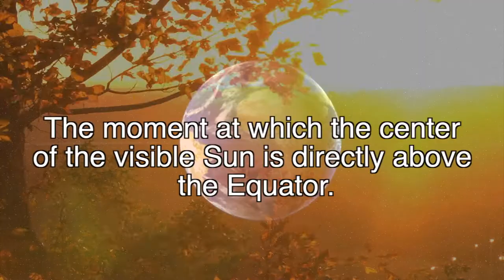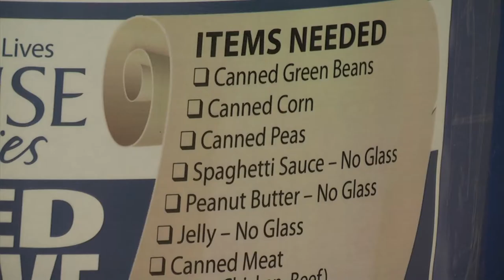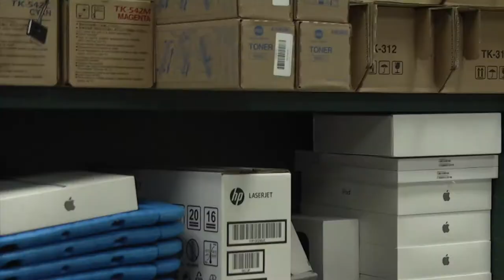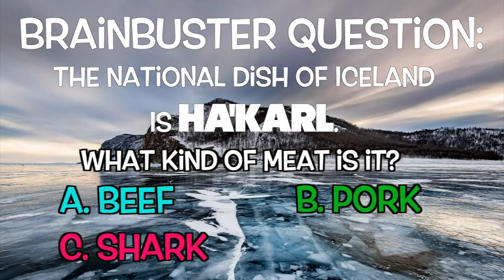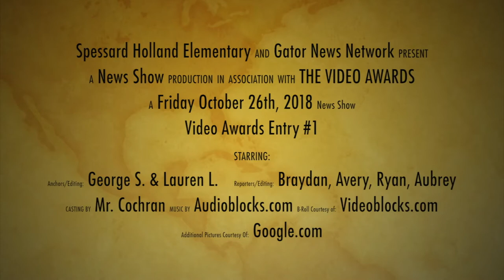01 Spessard L Holland Elementary Show 1